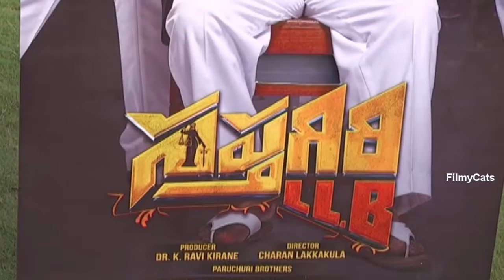SAPTAGIRI LLB first song launched by VV Vinayak | FilmyCats